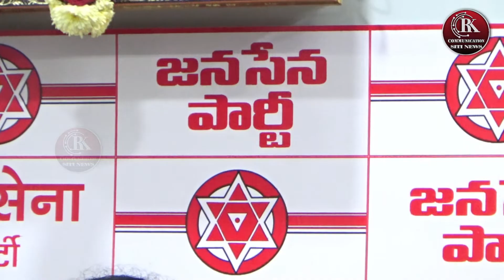RK COMMUNICATION SITI NEWS @ JANASENA @ 19-07-2022